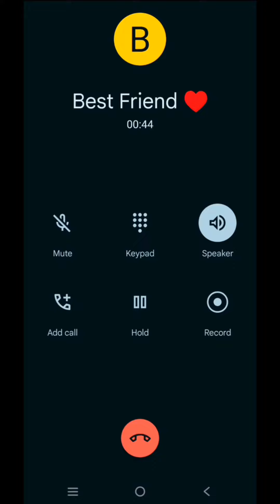New funny videos Part 2